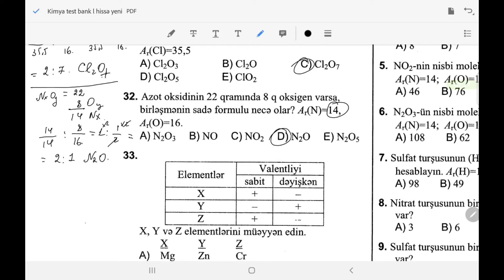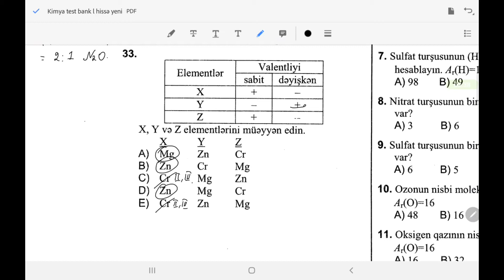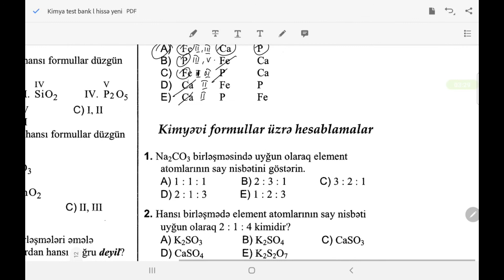İlk anlayislar valentlik 31-34 Online hazırlıq üçün əlaqə 0706989981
kimya,kimyanin ilk anlayislari,kimyanin ilk anlayislari kimyevi tenlikler uzre hesablamalar,kimyanin ilk anlayislari test toplusu,kimyevi formullar uzre hesablasmalar

I'm on Instagram as @kimya_alemi. Install the app to follow my photos and videos.